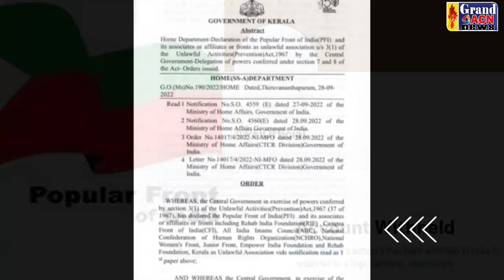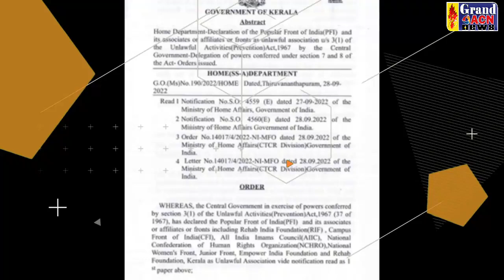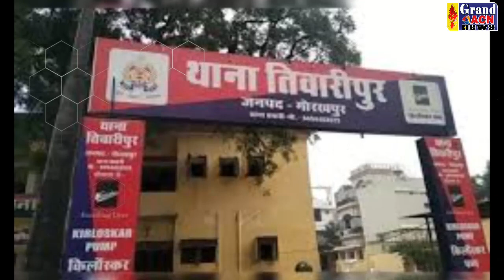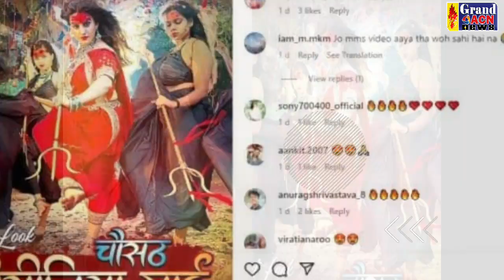VIRAL NEWS 29 09 2022 GRAND ACN NEWS BHILAI DURG